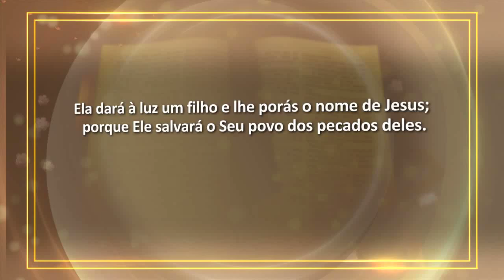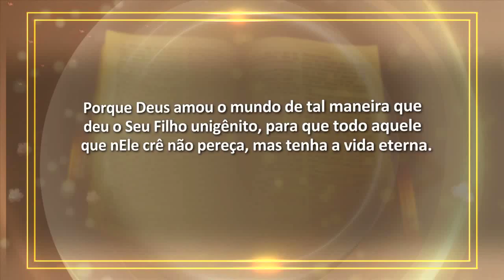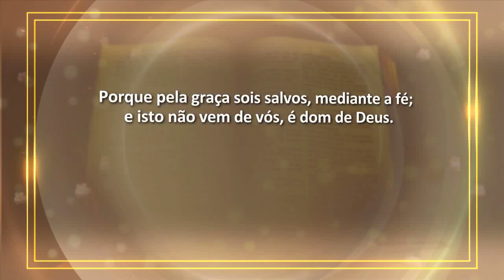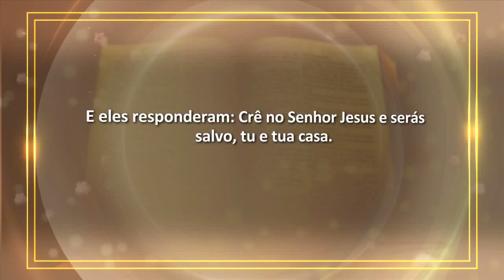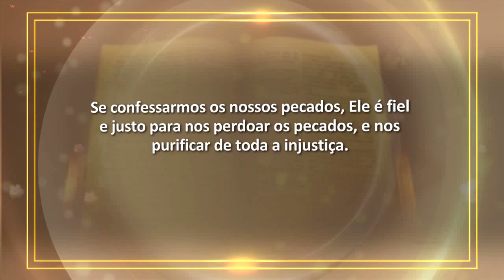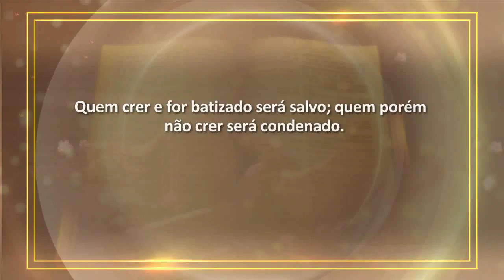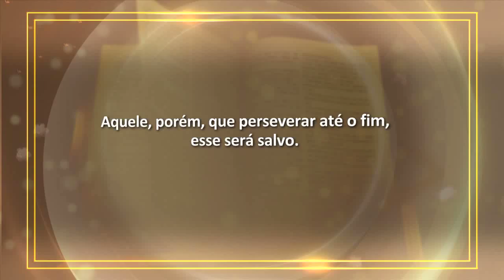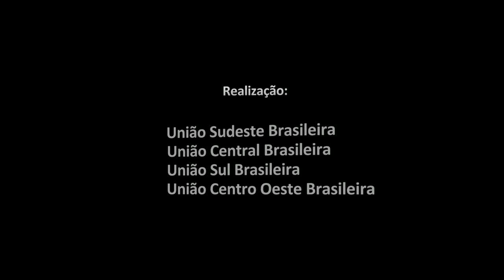Estudo Bíblico Cid Moreira - 11 Os Seis Passos da Salvação